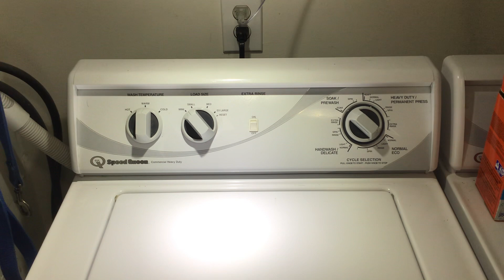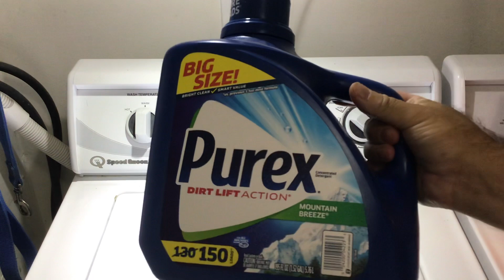Mini wash ( small load )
Speed queen washer small load.